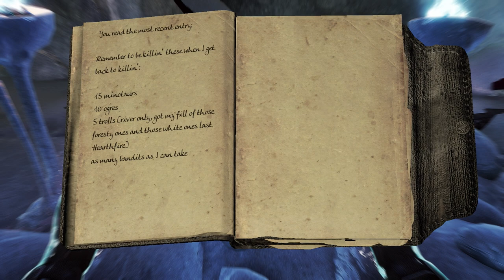The Book of Killing // PatPat Plays: Skyrim Elysium Remastered // Episode 31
What a hilarious quest line beginning lol